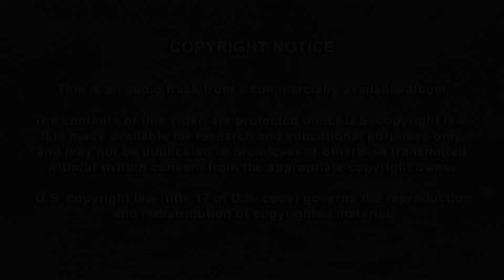"He Hoʻoheno No Hawaiʻi Aloha" song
“He Hoʻoheno No Hawaiʻi Aloha” on the 2009 album Yesterday & Today Volume 2: Eddie Kamae and The Sons of Hawaii (track 5).
Performed by Eddie Kamae and The Sons of Hawaii.

Lyrics and music by Sam Liʻa Kalāinaina.
Arrangement by Eddie Kamae.

This song is part of the Eddie Kamae Songbook A Musical Journey. Visit eddiekamaesongbook.org to learn more.